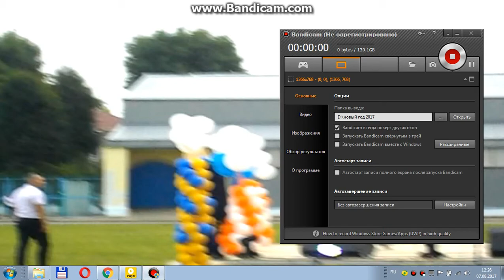Виталий Коновалов день железнодорожника 155 лет г.Могилев 6 августа 2017